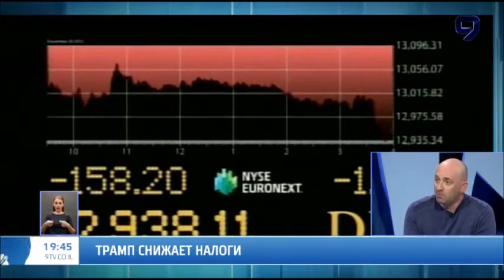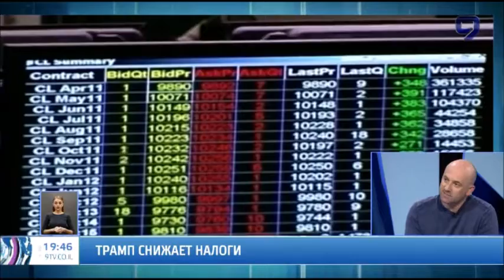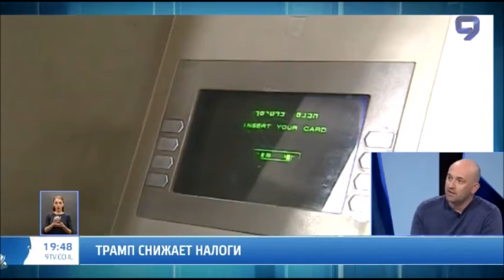דר וילי אברהם בראיון לערוץ 9 על ההשלכות של הורדת המיסים בארה"ב